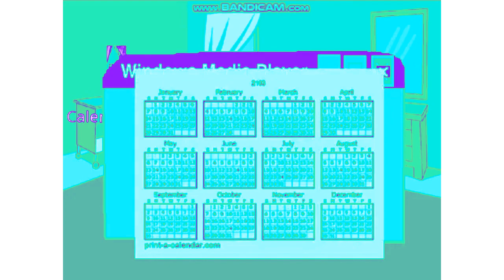Calendar in Full Chord